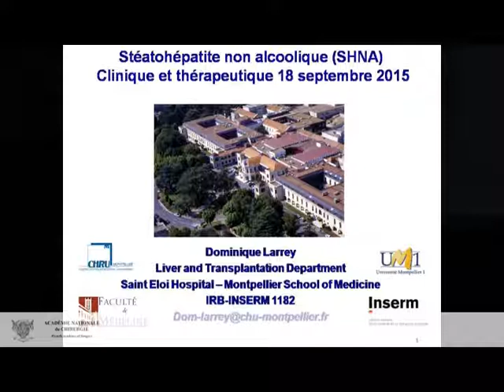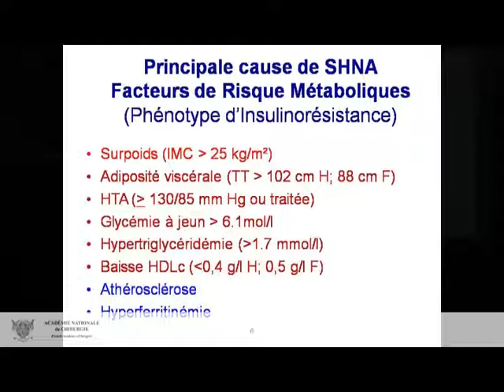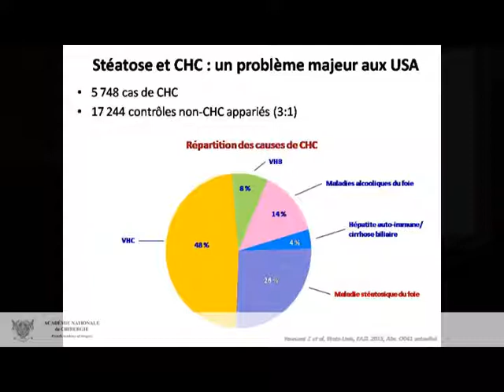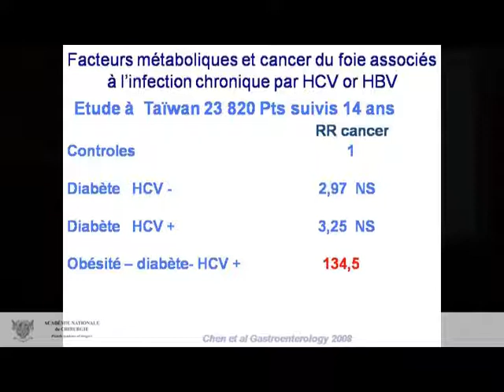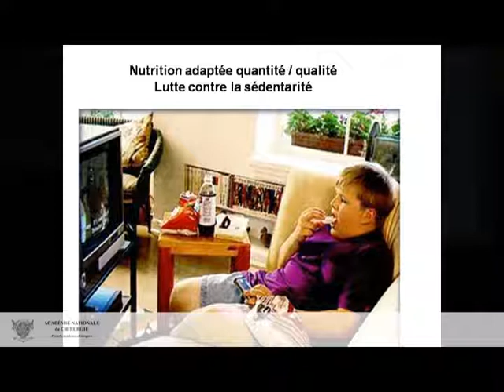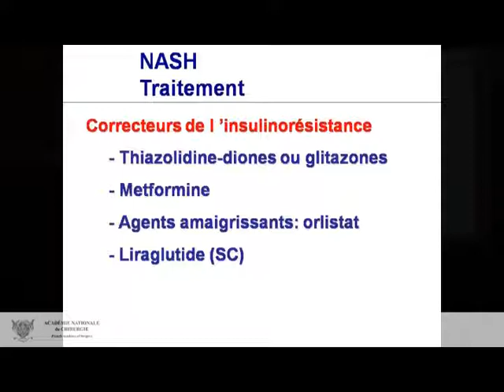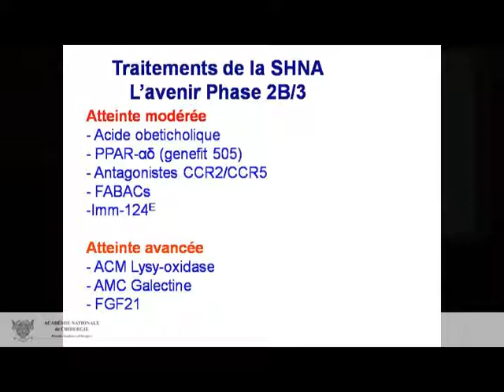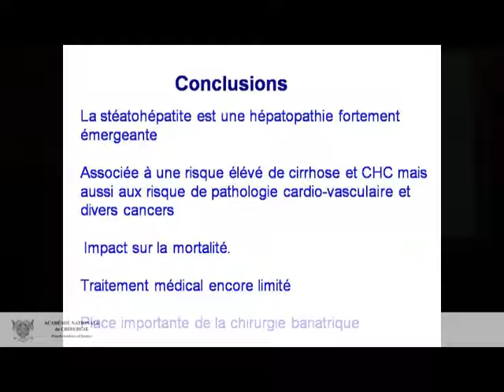Évocation de son ancêtre Jean-Dominique Larrey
INNOVATIONS EN CHIRURGIE HÉPATIQUE : Séance du CHRU de Montpellier en partenariat avec l’Académie Nationale de Chirurgie et le soutien de la société Karl STORZ
Évocation de son ancêtre Jean-Dominique Larrey, chirurgien de Napoléon (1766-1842)
Séance du mercredi 18 septembre 2015